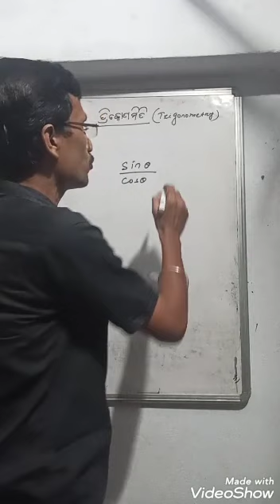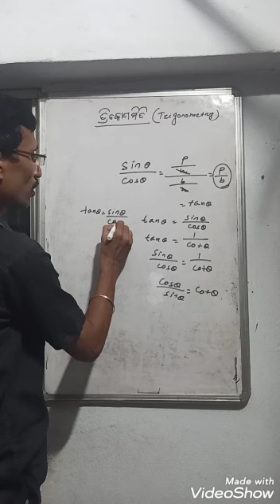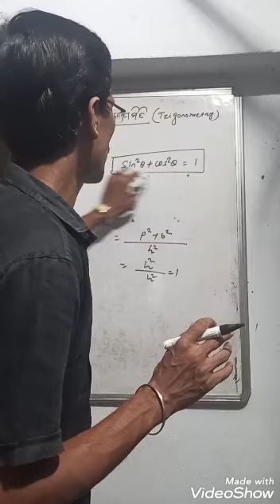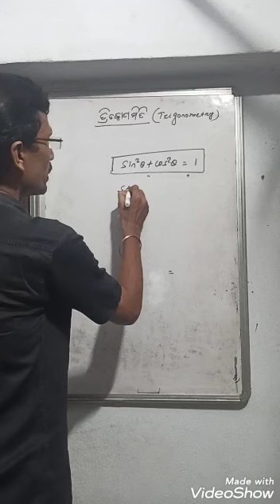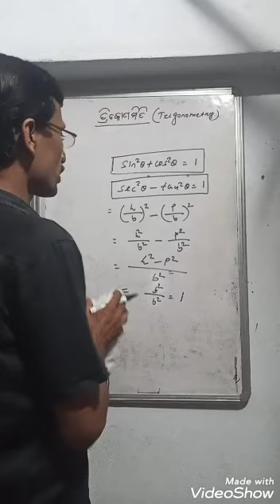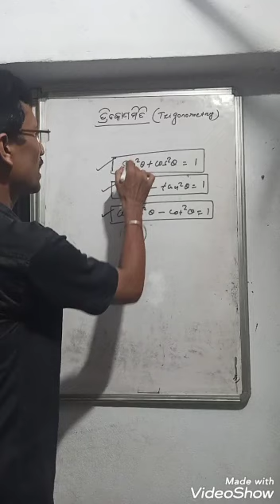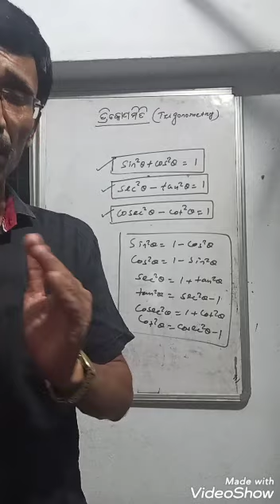Trigonometry for class IX - 2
New era